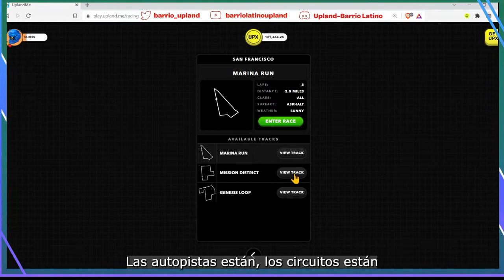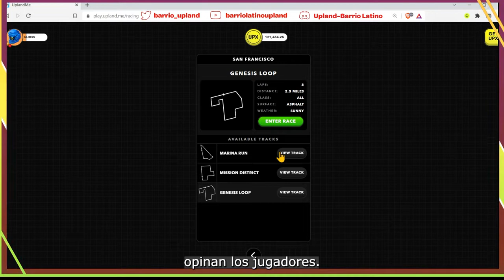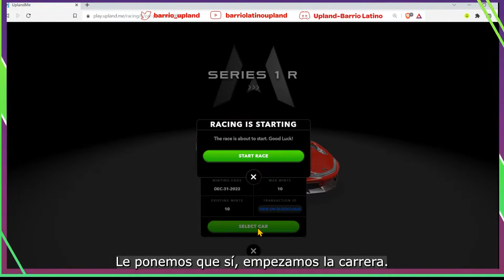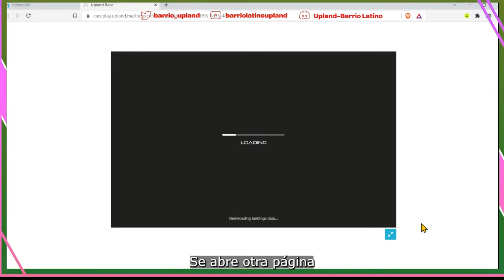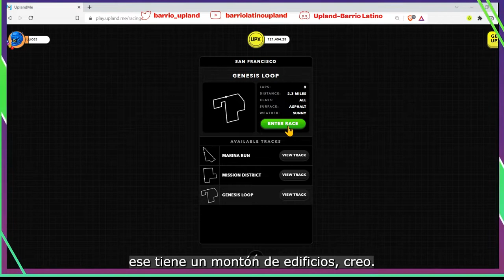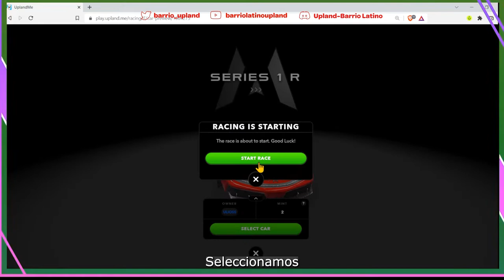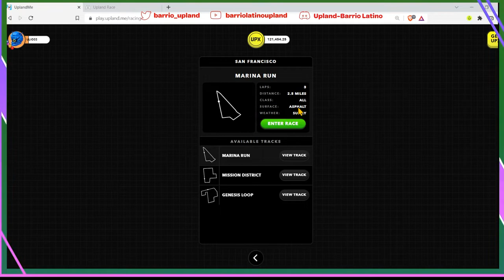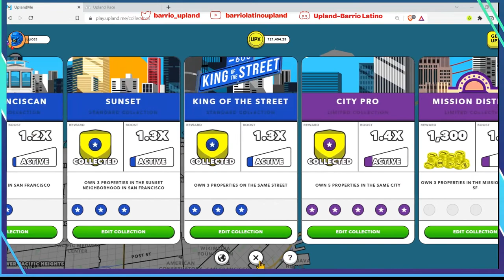Llegaron3 circuitos a Upland en modo “Alpha”.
En este video comparto los 3 circuitos que sacaron los de Upland y explico lo que podemos hacer en este modo Alpha.